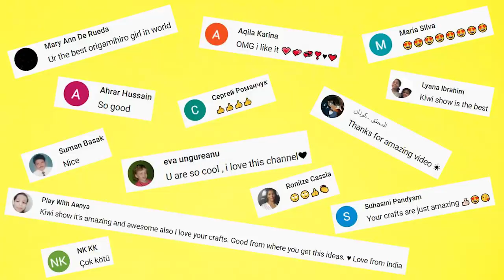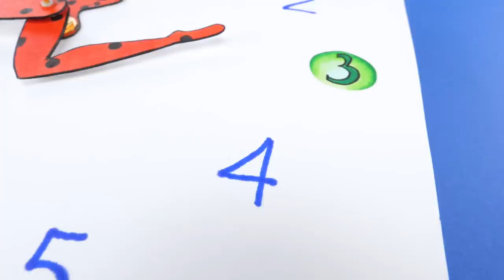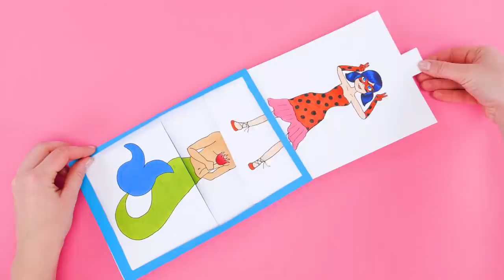MAKE THIS DAY COLORFUL WITH PAPER GAMES AND DIYs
Hello creative people 🌈 You are here at KIWI SHOW channel!
We made bright and colorful compilation of DIYs for a boring day!
Try some of these or any other Funny Things from our videos and keep being positive! 🌈

This time you will wtch
 🌟handmade paper puzzle
🌊funny motion black giftcard
 💥DIY Clock with Ladybug from Miraculous
✨Amazing and simple paper dish DIY
☄️cool gift box with a secret code
 and more other creative things!